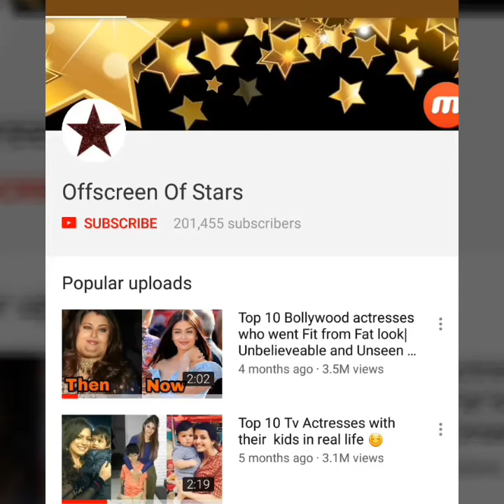Alia Bhatt gets EMOTIONAL missing bf RANBIR Kapoor at HALDI Ceremony of a Freind